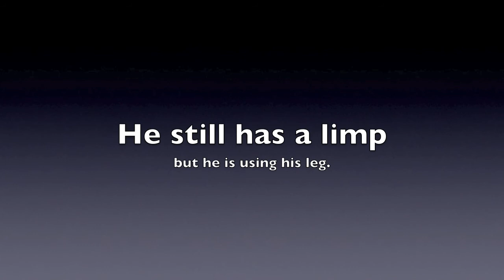Bruno the Boxer 3 Weeks after TPLO ACL Sugery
Bruno the 3 year old Boxer 3 weeks after his TPLO surgery done on his left knee. This clip is of him doing his morning business and that may not be pleasant to see, but it shows how he is using his leg. He even puts all of his weight on it to pee as he lifts his good leg.